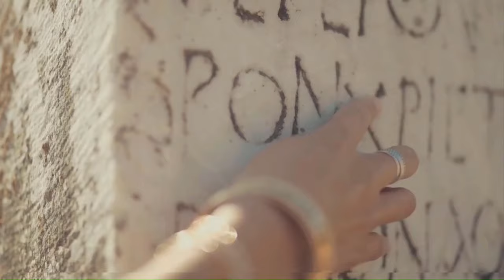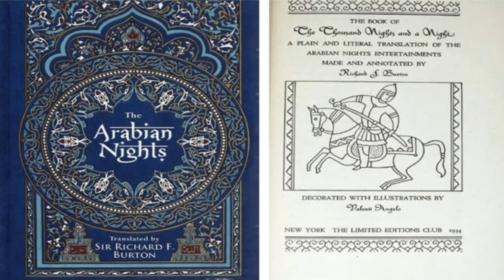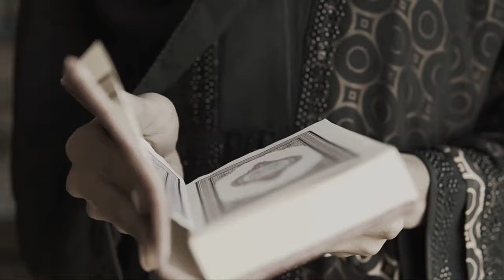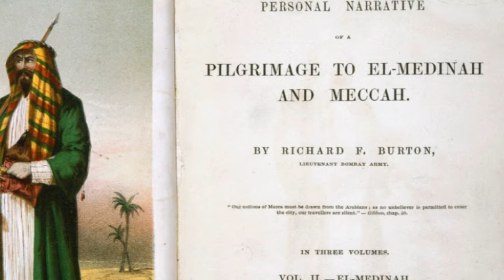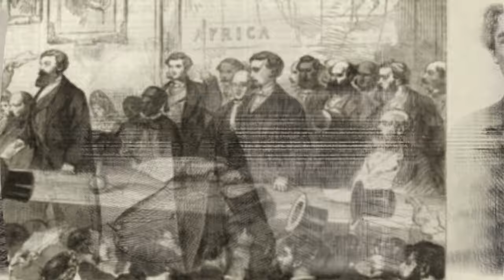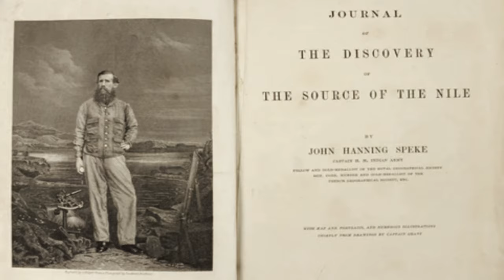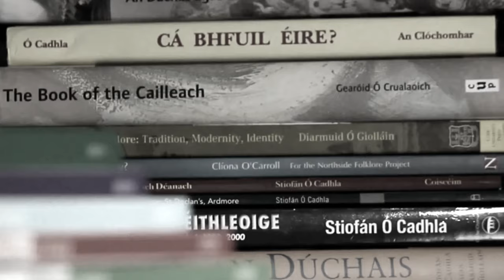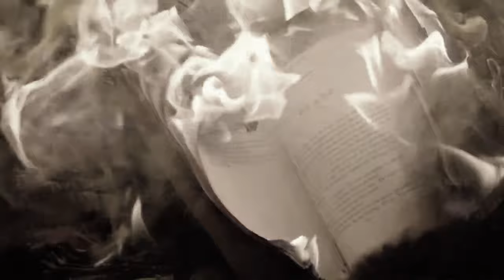Richard Burton's Victorian (mis)Adventures! – Explorer Extraordinaire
‘Ruffian Dick’ – the polyglot Victorian brawler who searched for the source of the Nile, entered Mecca in disguise and got a spear in the face for his troubles.

Hello and welcome to the Odysseus Files, the YouTube channel that loves to dive into the lives and adventures of some of the most fascinating soldiers and explorers in history. Today, we are going to talk about Sir Richard Francis Burton, the British soldier, explorer and scholar who opened Victorian eyes to the unknown wonders of the world through his travels and explorations in Asia, Africa, and the Americas. He was the first European to discover Lake Tanganyika and to penetrate hitherto-forbidden Muslim cities. He also translated some of the most famous works of literature from Arabic, Persian, and Sanskrit, such as The Arabian Nights, The Kama Sutra, and The Perfumed Garden. In this video, we will explore his early life, his military career, his daring journeys, his literary achievements, and his legacy.

ODYSSEUS FILES is a YouTube channel dedicated to showcasing primarily military history content (plus certain other topics) in short documentary form, featuring interesting and quirky characters and stories from the late 19th Century on through the 1st and 2nd World Wars to the present.

It is not always possible to find 100% accurate footage to illustrate these cinematic short films, but where possible ODYSSEUS FILES strives to keep it authentic. Background music will always attempt to provide appropriate emotional mood.

Topics and content are thoroughly researched and portrayed in their historical context for both educational and entertainment purposes.  We try our best to be accurate in terms of the data in our short films, but are not experts in all areas and are always learning new things, so if we get something wrong - please feel free to contact us. Also if you have an idea you believe may fit the scope of our channel - again - do not hesitate to let us know.